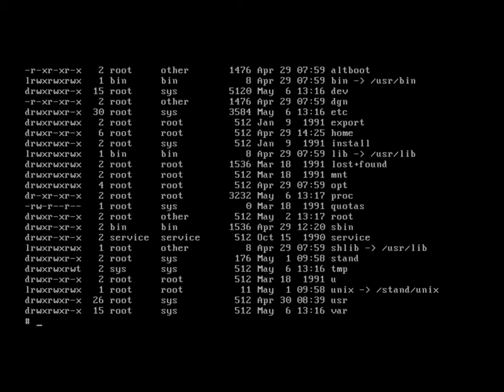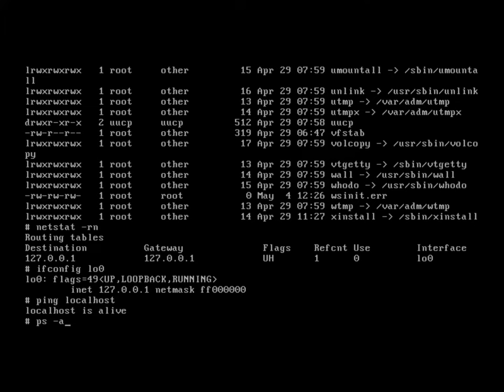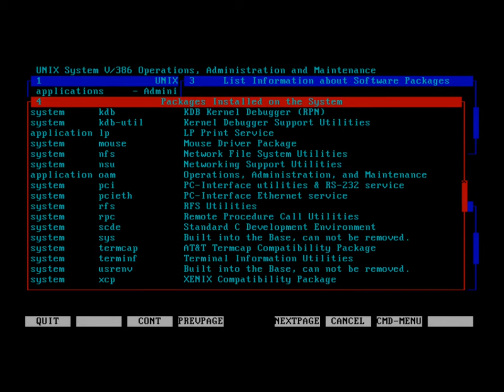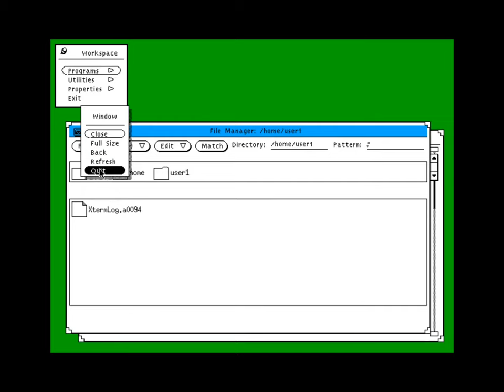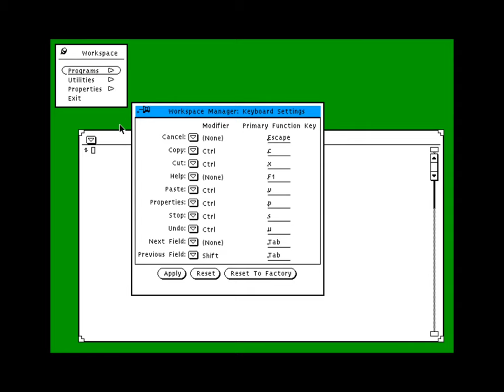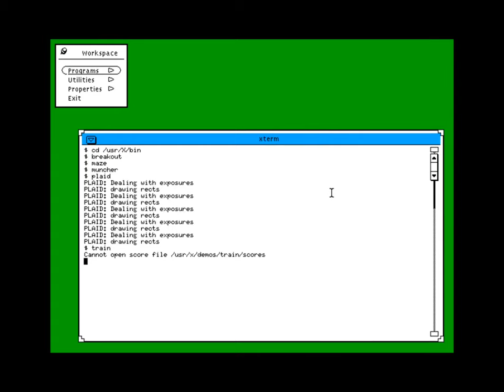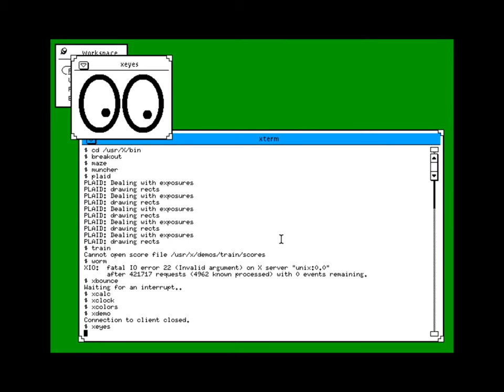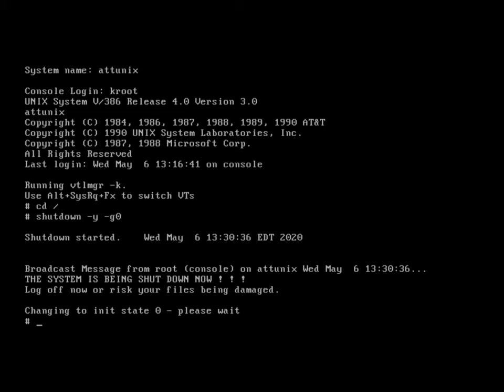AT&T UNIX/i386 SVR4 v3.0 (x86) running under VirtualBox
This is the operating system AT&T UNIX SVR4 v3.0 running under VirtualBox. This was an official AT&T reference release of UNIX SVR4 for the PC. Ken Thompson and Dennis Ritchie were the 'inventors' of UNIX and worked at AT&T bell labs at the time. Whilst UNIX historically did exist as a specific operating system, UNIX is better thought of as a family of operating systems which can often be completely distinct from each other but share a common ancestry. UNIX is perhaps the most widely deployed 'family' of operating systems in history, serving as the basis for thousands of past and present operating systems as well as inspiring clones of UNIX such as GNU/Linux. This version includes BSD and XENIX compatibility. Also shown here is an early X11 display server and the an early attempt at a standard UNIX desktop environment called OpenLook. The OpenLook desktop can also be seen in the Solaris 8 and Amiga UNIX videos. OpenLook for the most-part would be superseded by CDE.